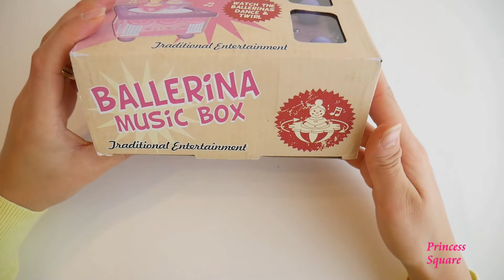Wooden Ballerina Music Box Unboxing | Cute Unboxing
In this video, we are unboxing a cute Ballerina Music box from Traditional Entertainment. This cute music box is made up of a wooden music box and two wooden ballerina girls. The two ballerina girls dance on the famous Ludwig van Beethoven Für Elise song.